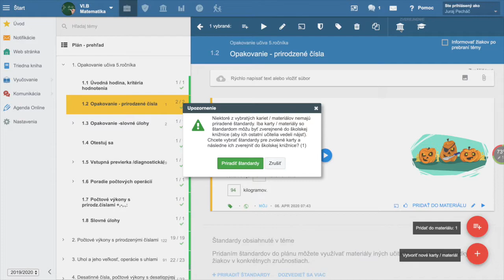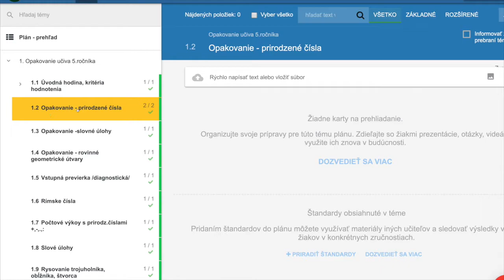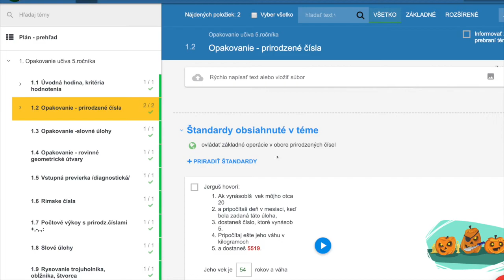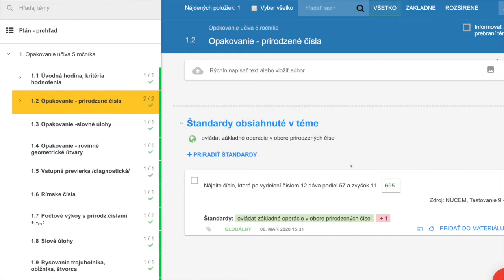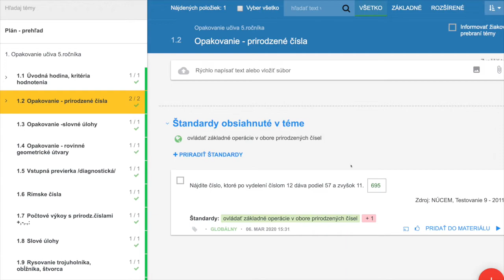🔆 10. Zdieľanie kariet medzi učiteľmi na tej istej škole - Edupage s Yetim